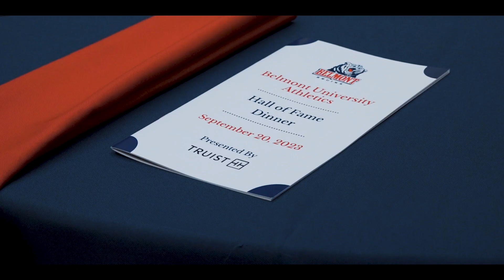Belmont Athletics - Hall of Fame Dinner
Celebrating the 2023 inductees into the Belmont Athletic Hall of Fame!